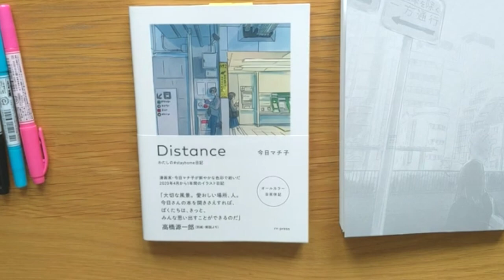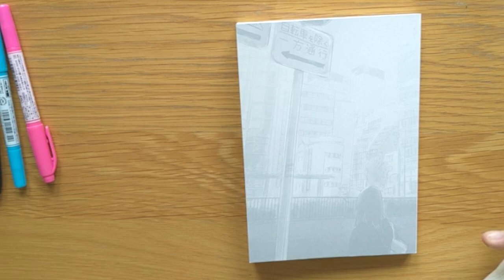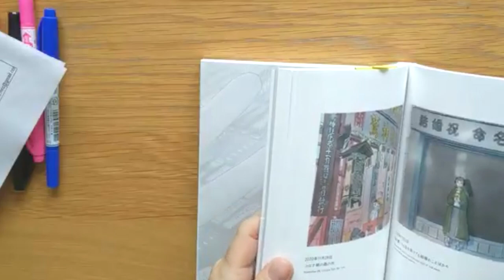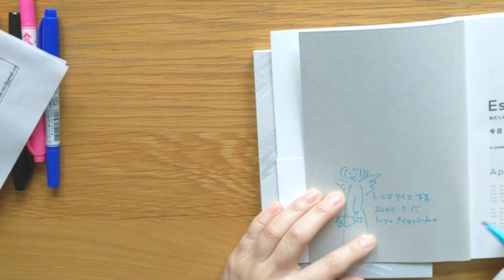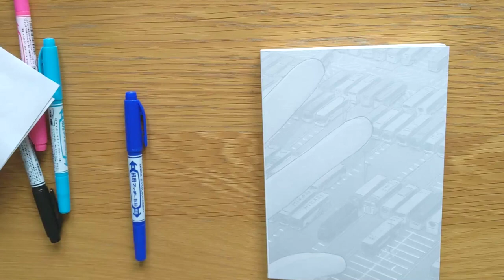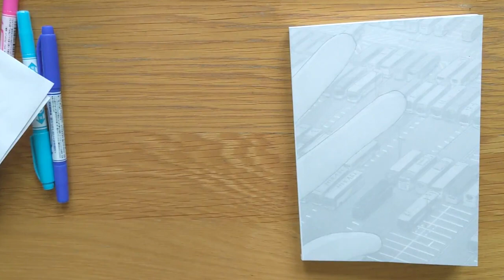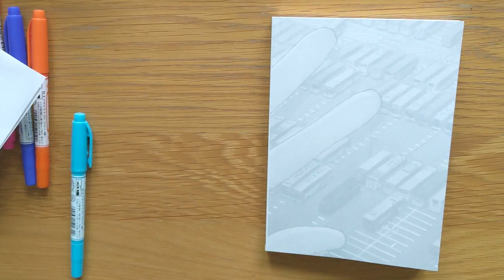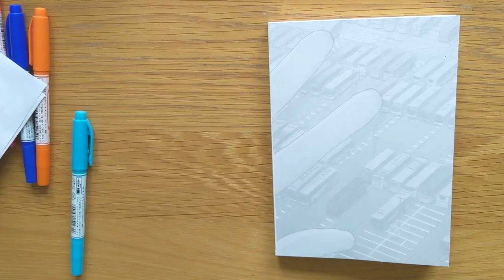今日マチ子Instagram Liveアーカイヴ／『Essential わたしの#stayhome日記 2021-2022』発売記念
2022年5月15日に今日マチ子のInstagramで行った生配信のアーカイブです。サインをしながら頂いたご質問にお答えいたしました。

📢目次：いただいたご質問📢
0:00 動画始まり
3:55 1枚のイラストにかかる時間は？
6:34 時々登場する天使はどんな存在？
8:57 タイトルは先につける？あとにつける？
11:38 一番好きな色は？その理由は？
14:45 好きなラジオ番組は？
18:04 BTSは聞く？
19:22 1日で一番好きな時間帯は？
21:20 働くうえで心掛けていることは？
25:09 最近の一押し映画は？
28:45 好きな場所は？
31:28 今作で思い入れの強い絵は？
37:44 最近はまった漫画は？
40:59 どんな高校生だった？
44:17 最近あんな頃あったなというものは？
48:00 デジタルで描いている？
51:28 作品書く時は音楽はきく？
54:13 どのような思いをこめて描いている？
56:30 最近している運動は？
58:55 日常が変わったと感じるものは？描くものは変わった？
1:03:25 ついつい食べちゃうお菓子は？
1:04:30 コロナ禍で心の変化は？今一番描きたい絵は？
1:08:40 どうしたら作家として活躍できる？
1:09:47 小学生を主人公にする漫画を描くとしたら？
1:11:45 絵の師匠はいる？
1:12:20 日々生きることは心掛けていることは？
1:15:00 最近買った一番高いものは？
1:16:28 ブラジルは好き？
1:17:07 執筆中のお供は？
1:19:55 バンドデシネは読む？
1:20:40 2020年と比べて過ごし方に変化はあった？
1:23:39 どうやって描く風景を決めている？
1:26:34 コロナ前で懐かしいものは？
1:29:00 執筆中に何を聴いている？
1:33:13 町を歩いていてどんな情景が浮かぶ？街歩きは好き？
1:37:30 猫について不思議に思うことは？
1:38:00 最近幸せを感じたことは？
1:40:20 町で写真をとってから描いている？インスピレーションは？
1:42:04 体のケアはどうやってる？
1:45:55 小学生の時はどんな絵を描いていた？
1:49:35 イラストのネタはどうやって集めている？
1:50:22 ゲームはする？
1:52:32 絵の師匠は欲しい？
1:53:55 好きな映画監督は？
1:55:15 これだけは描かないでおこうと思うことは？
1:56:55 どうしたら読みやすくなる？
1:58:12 生配信している場所はどこ？
1:58:55 今後のテーマは？

【青山ブックセンター】5/22 (日)『Essential』刊行記念 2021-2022トークイベント＆サイン会

【荻窪Title】『Essential』刊行記念・今日マチ子作品展